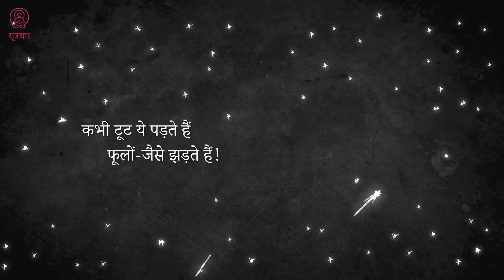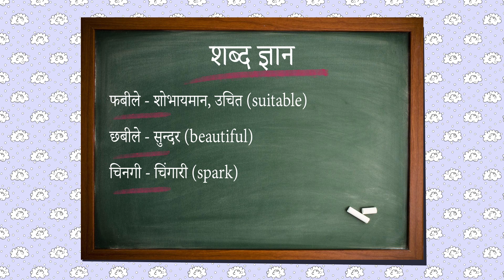चमकीले तारे | अयोध्या सिंह उपाध्याय 'हरिऔध' | बाल कविता | Hindi Poem for Kids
Listen to the hindi poem for kids by poet Ayodhya Singh Upadhyaya "Hariaudh" - Chamkile Tare

Thoughts in kids mind after looking at stars in the night sky.